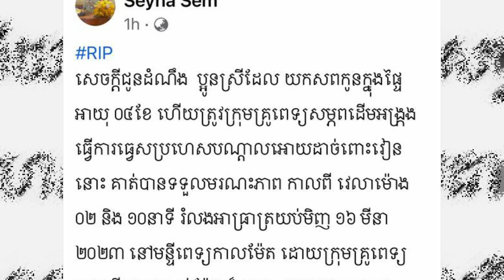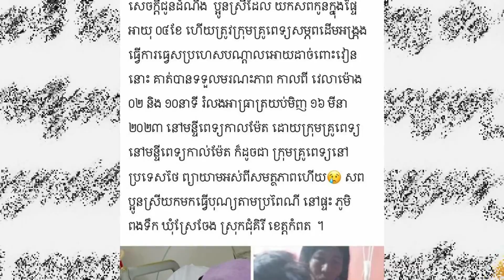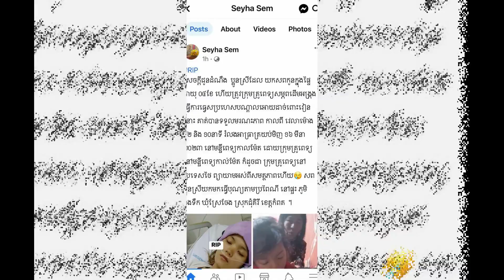ប្អូន_ស្រី ដែលយកស-ពកូ-នក្នុ-ងផ្ទៃ-អាយុ ០៤ គាត់បានទទួ_លម_រណភាពហើយ